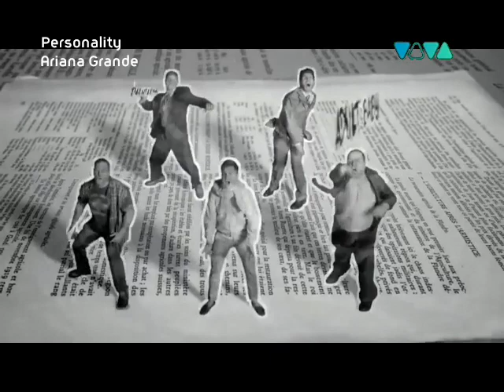[FANMADE] Ariana Grande - God Is a Woman (VIVA Polska - Personality)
Program : Personality : Ariana Grande
Kanał : VIVA Polska
Rok : 2010
Kolejna Propozycja od : @jakubadler1946